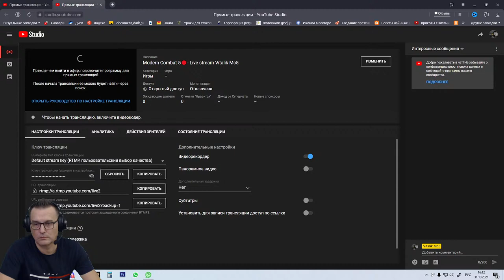Modern Combat 5🔴- Live stream Vitalik Mc5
my dogtag fe889e
windows pc Eu
Guys, do not go to the live stream with cheats. - I'm playing fair with you, try to play fair too. This is especially true for young men who are going to become real men. It is very easy to lose respect, but it is difficult and it is very important to gain respect.